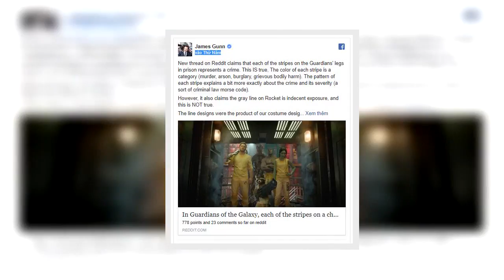Señalan a Rocket Raccoon como agresor sexxxxual!!! Sí, a Rocket Raccoon!!!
Uno de los temores a raíz de la toma activa para señalar agresiones sexxxxxuales en contra de las mujeres, era que en un punto, la intención se malinterpretara. Bueno, parece que eso acaba de pasar con Marvel y Rocket Raccoon.

Fuente: goo.gl/wZQdLK